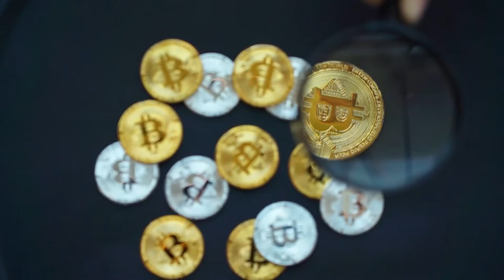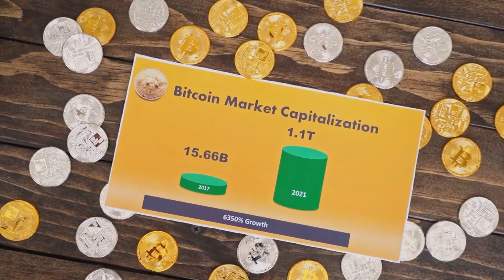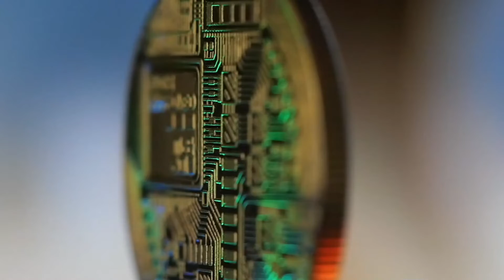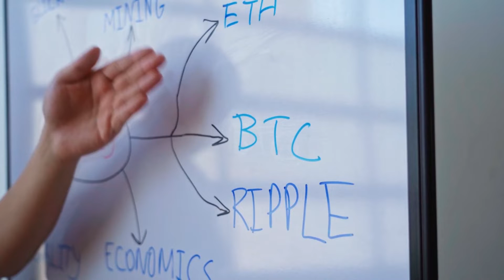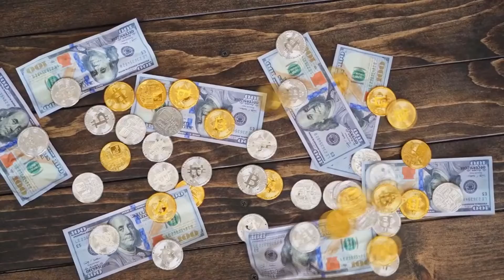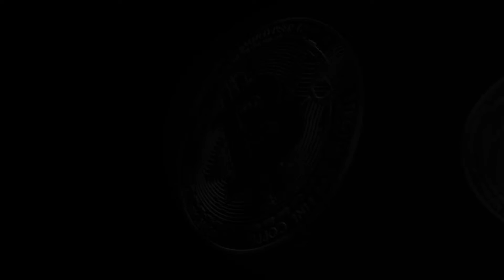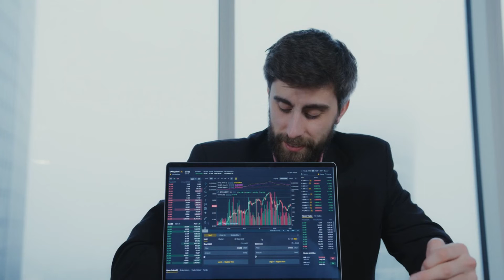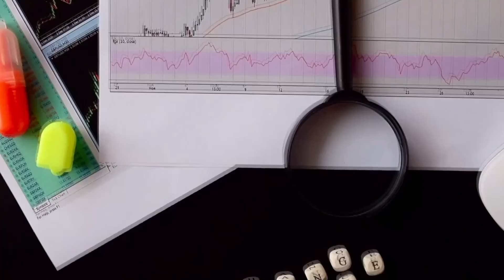ELON MUSK PRICE PREDICTION ON IOTEX